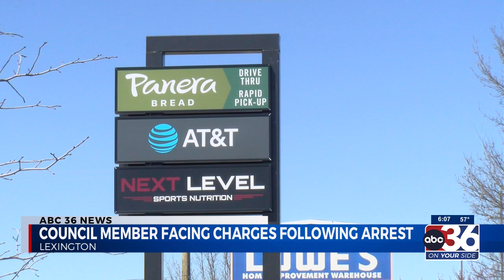031124 Council member facing charges following arrest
Council member, Tayna Fogle, facing charges following arrest